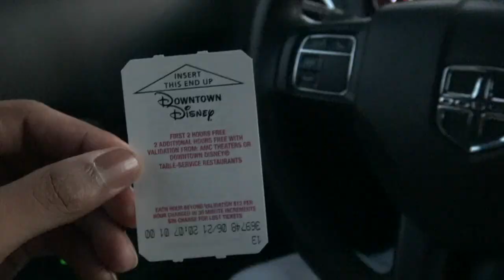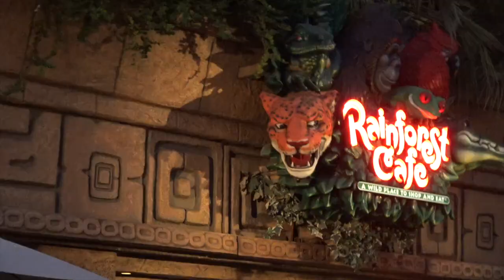Vidcon 2017 Vlog Pt.1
No really! Whats up with my hotel room lol Well guys today is the day & now i know that but just a few hours ago I did not know that so the night wasn't perfect but it was an alright arrival.